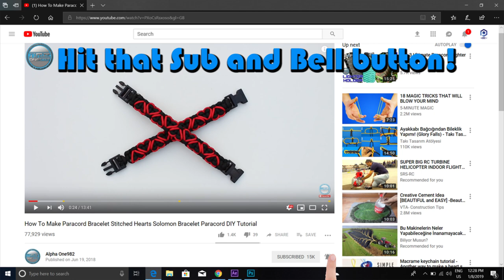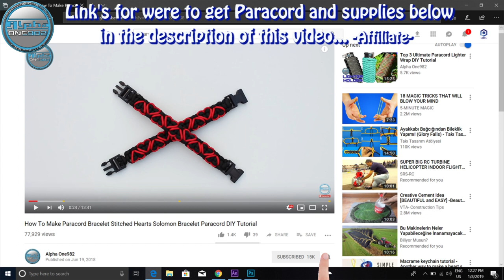How to make Paracord Bracelet Rose Thorn Paracord Tutorials DIY Paracord Bracelet World of Paracord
Paracord used:
Dark Gray 8.5 ft or 2.5 mt (250 cm)
Pink 5 ft or 1.5 mt (150 cm)

PARACORD (Wikipedia)

The yarns of the core (commonly referred to as "the guts") can also be removed when finer string is needed, for instance as sewing thread to repair gear, or to be used as fishing line in a survival situation. For applications requiring a thinner or less elastic cord, such as shoelaces, users often remove the yarn in the core and use the nylon sheath alone. The ends of the cord can be melted and/or crimped to prevent fraying.

TITAN SurvivorCord